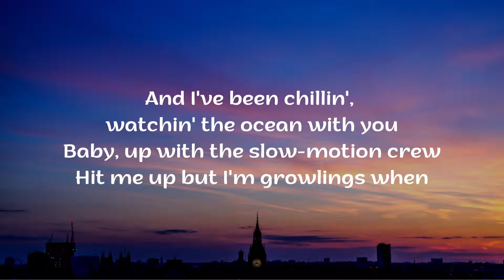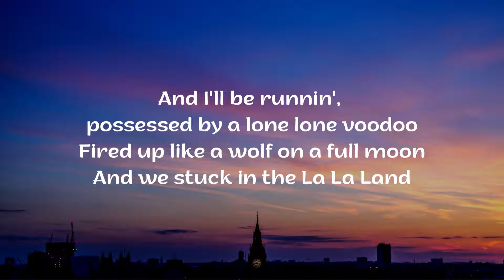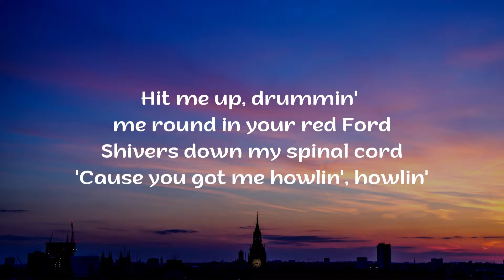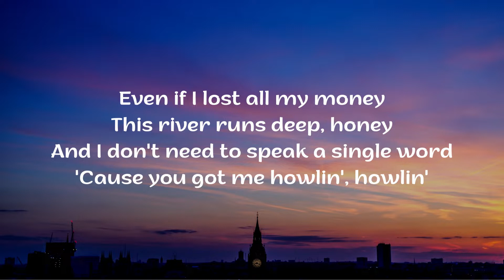Cartoon - Howling [NCS Release]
And if you like Famous songs No copyright release do check out out other channel @Mr-Entrepreneur